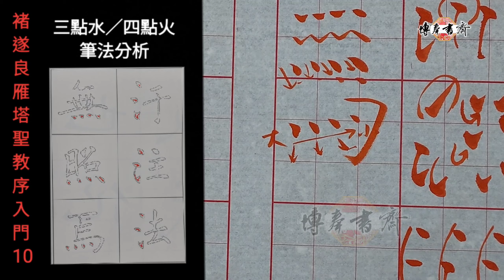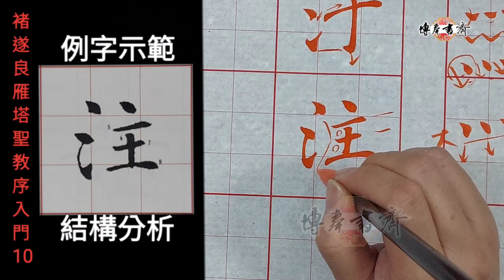褚遂良～雁塔聖教序入門 10